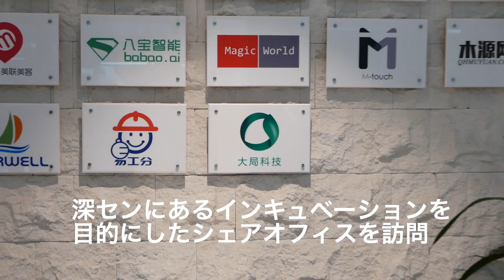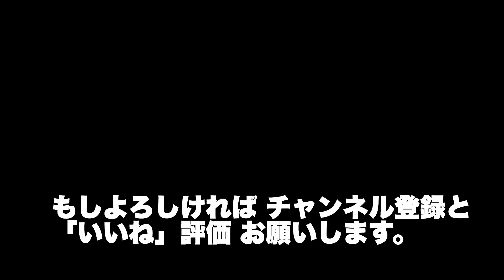中國・深センの３Dプリンタ工場訪問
2017年3月17日、中国・深圳郊外にあるシェアオフィス専用の巨大ビルを訪問。そこに入居する World Maker Groupというデザイン関連のスタートアップ企業、及び この会社がデザインした3Dプリンタを製造している工場を訪問しました。

◎今回の会社訪問をアレンジしてくださったビジネスハブのホームページ・編集長：鈴木陽介 氏

◎最初に訪問した3Dプリンターをデザインしてる会社

# Tools
✩ Leica D-Lux Typ109
✩ GoPro Hero5
✩ Zhiyun Rider-M
✩ DJI Mavic Pro
✩ iPhone 7 Plus
✩ iPad Pro 9.7